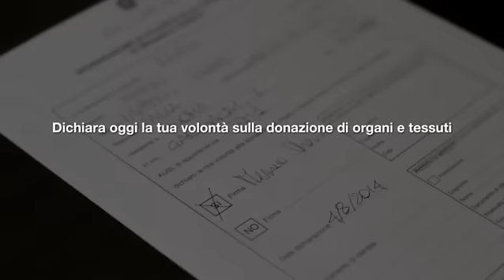Per salvare una vita non servono super poteri. Basta una firma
Lo spot della Campagna nazionale su donazione e trapianto di organi, tessuti e cellule promossa nel 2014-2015 dal Ministero della Salute, dal Centro nazionale trapianti e dalle Associazioni. Come diventare donatore?